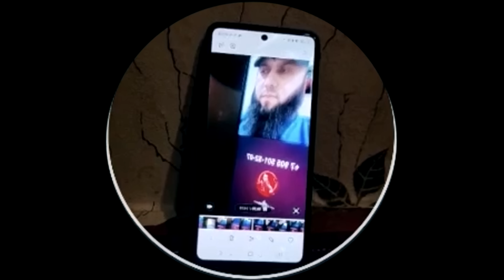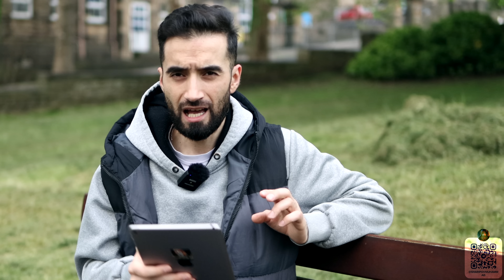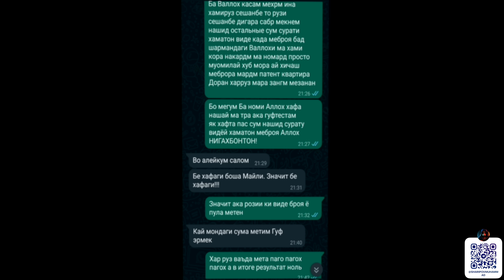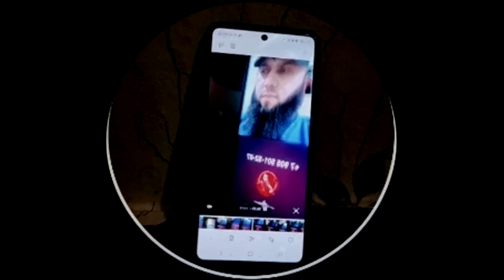МУХОЧИРОРА 1 МЛН ЗИЕД КИДАТ КАРДАН